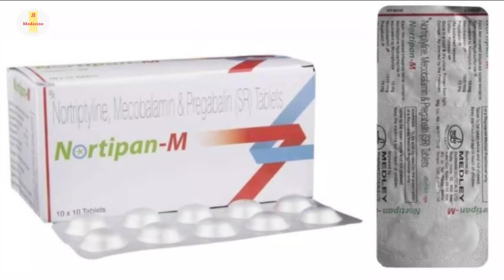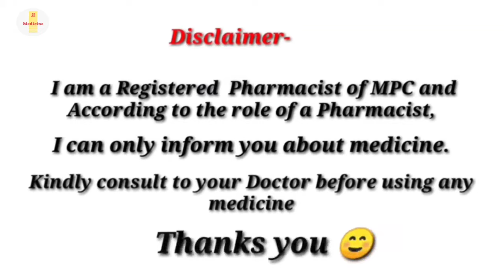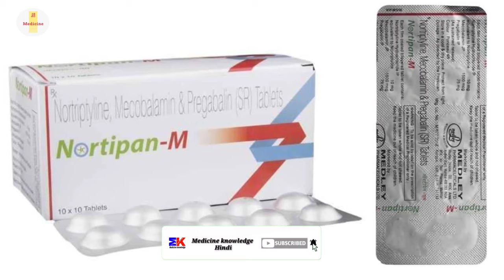Nortipan-M Tablet | Nortriptyline Mecobalamin and Pregabalin Tablet | Nortipan M Tablet Uses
Nortipan-M Tablet | Nortriptyline Mecobalamin and Pregabalin Tablet | Nortipan M Tablet Uses Benefits Dosage Review in hindi

kindly note